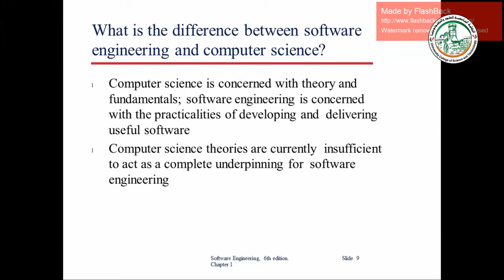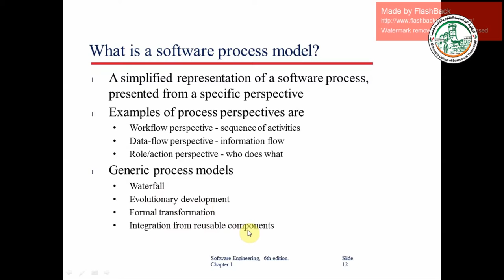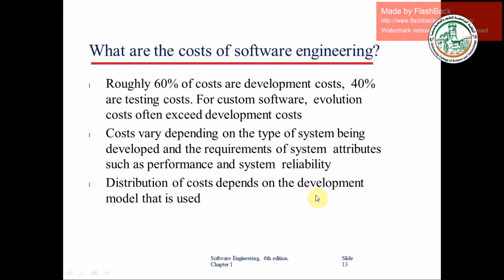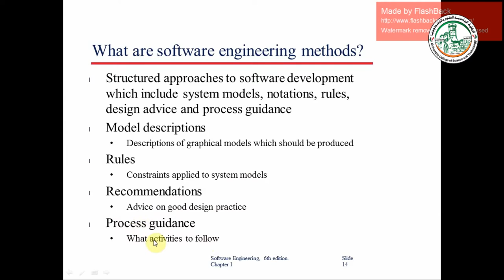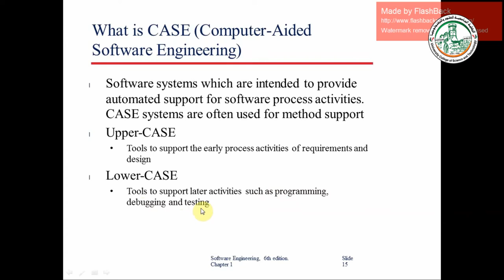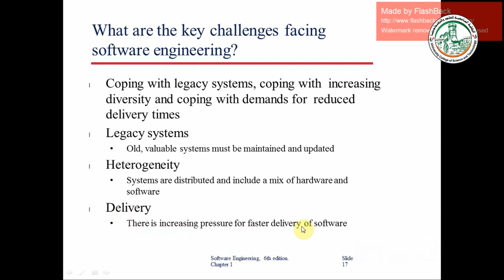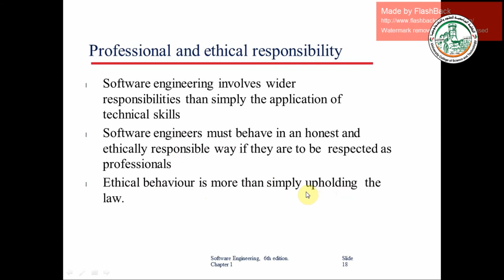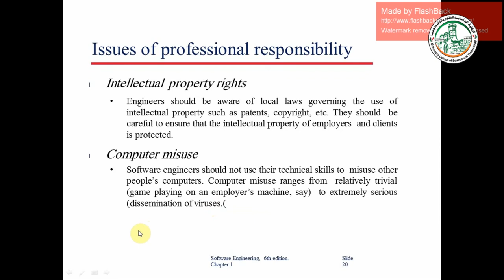soft lect1 p2